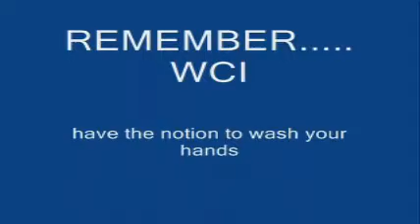sept 30 to post